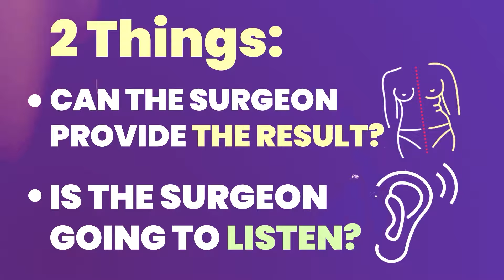How to Choose the Best Surgeon?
Can the plastic surgeon you're talking to give you the result you want? Discover the key factors in choosing the right surgeon! 👨‍⚕️

In this video, Dr. Shim Ching, a board-certified plastic surgeon from Honolulu, Hawaii, shares crucial insights on how to select the best plastic surgeon for your needs. Learn what to look for in a surgeon, from experience and skill to artistic ability and patient communication.

💡 Why Watch?
Gain valuable tips for selecting a qualified plastic surgeon
Learn the importance of communication and personalized approaches in plastic surgery
Understand the critical role of experience and artistic ability in achieving the best results

👩‍⚕️ Perfect For:
Anyone considering plastic surgery
Patients seeking the best outcomes
Individuals wanting to make informed healthcare decisions

Stay updated with the latest insights on plastic surgery and healthcare.